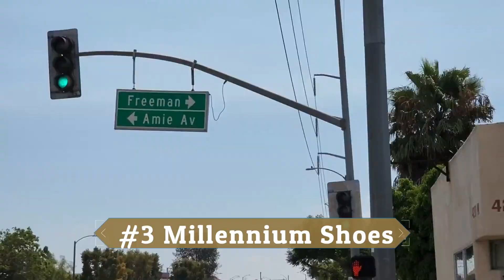🥇 3 mejores TIENDAS DE SNEAKERS en Estados Unidos (2025)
Las 3 mejores tiendas para comprar snkears en EEUU. Si estás buscando las mejores tiendas de zapatillas sneakers en USA, este vídeo te interesa.

NOTA LEGAL